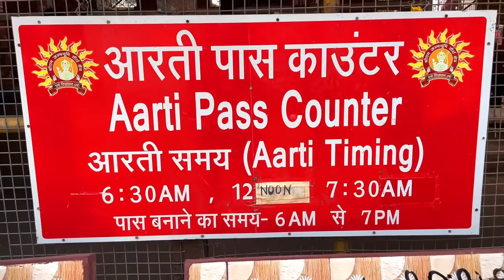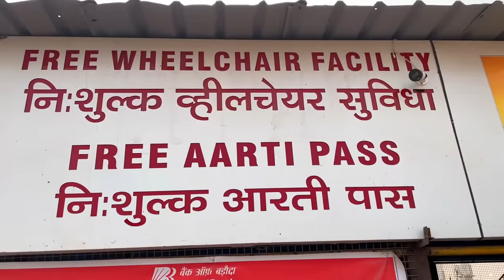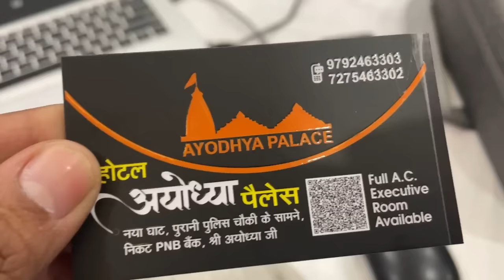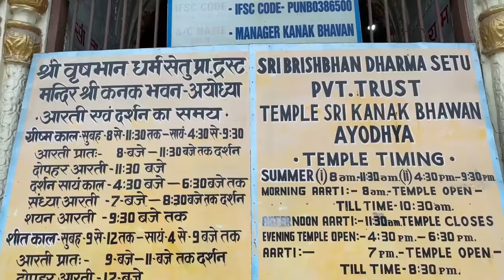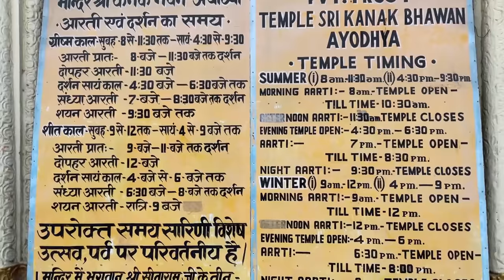Ayodhya Tour Guide | Ayodhya Ram Mandir Darshan | Ayodhya Itinerary & Ayodhya Tour Budget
Shri Ram Mandir is now open for pilgrims and now ayodhya is most famous destination of india. Ayodhya is situated in uttar pradesh and this video will guide you how to reach, places to visit in ayodhya and you will know complete tour guidance about ayodhya with itinerary and tour budget. So after watching this video you can easily plan for ayodhya trip.

Ayodhya me shri ram mandir darshan ke lie khul gye hai aur ab kafi saare bhakt yaha ram lala ke darshan karna chahte hai aur is video me aapko ayodhya jaane ki jankari milegi jisme aapko pata chalega ki aapko ayodhya kab kaise aur kitne kharch me jana chahiye. Jiske baad aap ayodhya jaane ka plan asani se bana skenge aur yaha ghumne ka kharcha bhi jaan jaenge.

In Ayodhya you can visit-
Shri Ram Janmbhoomi
Hanumangarhi
Dashrath Mahal
Kanak Bhawan
Ram Ki Paidi
Saryu Aarti
Guptar Ghat
Surajkund

To take our itinerary, budget, tour plan, package, visa, tickets and any travel related information service